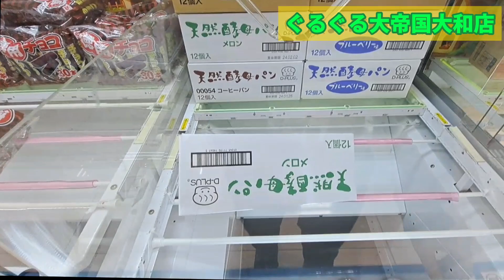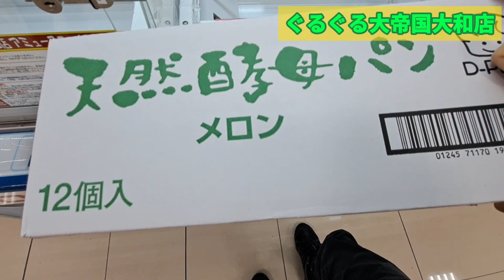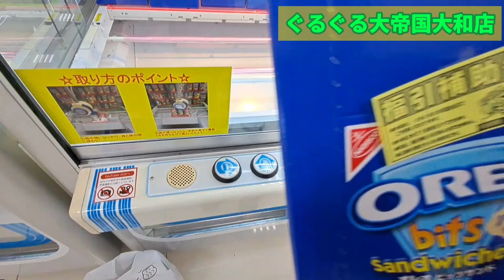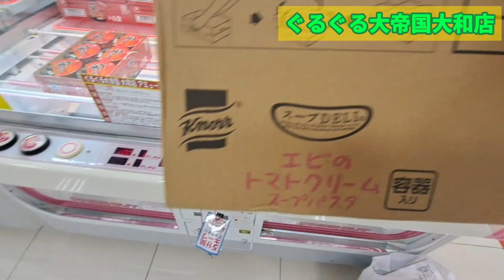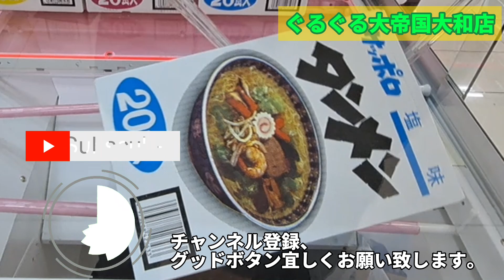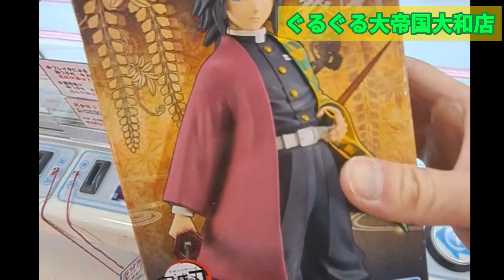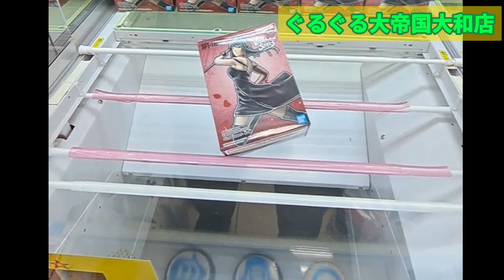【ぐるぐる大帝国大和店】オープンから時間経っても取れるのか調査！【 クレーンゲーム 倉庫系ゲーセン ufoキャッチャー 】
今回は2023年11月11日（土）プレオープンしたぐるぐる大帝国大和店さんに再度遊びに行ってきました。オープンから少し経ちましたが、変化はあるか調査！
クレーンゲームの機種はクレナが中心で、ufoシリーズはないようです。
撮影場所：ぐるぐる大帝国大和店
※特別な許可をもらって撮影しています。

【関連動画】
【待望】ぐるぐる大帝国大和店、神奈川にオープン！ クレーンゲーム初日調査、攻略！【 倉庫系ゲーセン ufoキャッチャー 】

【 クレーンゲーム 】新作プライズ攻略！斜めはチャンスの形！【 ufoキャッチャー　プライズフィギュア　橋渡し攻略 】

【クレーンゲーム】在庫残る、大人気ニカルフィは攻略できる？【 ufoキャッチャー　橋渡し攻略   GiGO ニカ 】

【クレーンゲーム】ニカルフィ初日争奪！？2店舗設定比較【 ufoキャッチャー　橋渡し攻略   ベネクス川崎店 】

【クレーンゲーム】アームの〇〇を意識すると獲得率アップします！【 ufoキャッチャー　お菓子攻略   ベネクス川崎店 】

【クレーンゲーム】よく見る設定！？お菓子獲りたい人は見て下さい【 ufoキャッチャー　橋渡し攻略   ベネクス平塚店 】

【クレーンゲーム】お菓子攻略！話題店、夏の陣！【 ufoキャッチャー　橋渡し攻略   ベネクス川崎店　ベネクス川越店 】

【ちいかわ】優良店の確率機はいくらで獲れる？自力攻略は？【 クレーンゲーム　ufoキャッチャー　ぬいぐるみ  ベネクス川崎店 】

【クレーンゲーム】これ知っておくと橋渡しも怖くない！【 ufoキャッチャー　橋渡し攻略   ベネクス平塚店 】

【クレーンゲーム】お菓子攻略したい人必見！攻略はバーをフル活用！【 ufoキャッチャー   ベネクス平塚店 】

【クレーンゲーム】日本一獲れるゲーセンのお菓子攻略は◯◯を使う！【ufoキャッチャー   ベネクス川越店　浦和店 】

【クレーンゲーム】知らないと損です！覚えておきたいリカバリー法【  ufoキャッチャー 橋渡し攻略  ベネクス大和店 】

【クレーンゲーム】お菓子攻略７連発！お菓子も獲りやすい！？【  ufoキャッチャー 橋渡し攻略 ベネクス川崎店  】

【クレーンゲーム】これチャンスです！知ると得する攻略法！【  ufoキャッチャー 橋渡し攻略 ベネクス川崎店  】

【クレーンゲーム】倉庫系ゲーセン調査！これができれば獲れます！【 ufoキャッチャー 橋渡し 攻略　千葉鑑定団  】

【クレーンゲーム】前後のこれを使いこなせば獲得率UPします！【 ベネクス川崎店  ufoキャッチャー 橋渡し攻略  】

【クレーンゲーム】攻略は手前のバーをうまく使え！【 ベネクス川崎店  ufoキャッチャー 橋渡し 攻略 ワンピース 】

【クレーンゲーム】気になってた店舗調査したらヤバかった！【 ベネクス平塚店  ufoキャッチャー  お菓子 】

【クレーンゲーム】基本は乗せて転がす！ 橋幅狭くても獲れます！【 ベネクス川崎店  ufoキャッチャー 橋渡し設定 】

【クレーンゲーム】初心者でも安心？夏休み設定もなく獲れるかも！ 【 ベネクス川崎店  ufoキャッチャー 橋渡し設定 】

【BTS】この形で諦めてませんか？知ってればすぐ獲れます！【 クレーンゲーム TinyTAN UFOキャッチャー ベネクス川崎店】